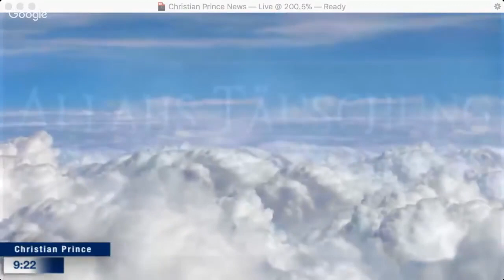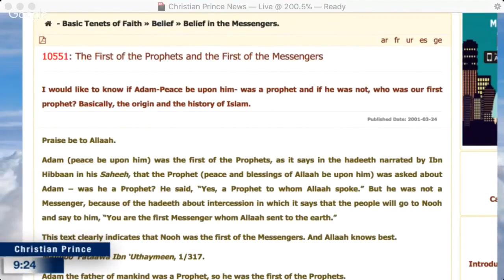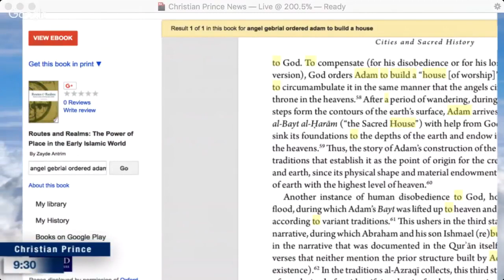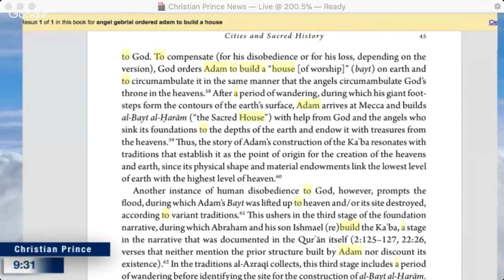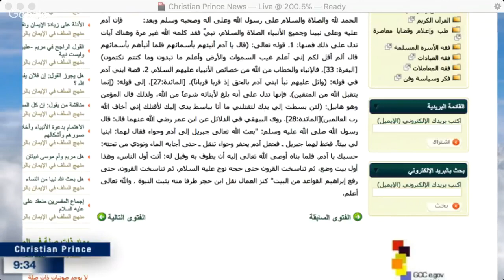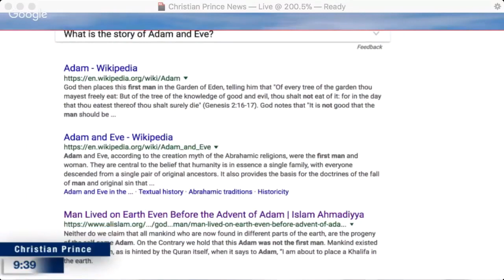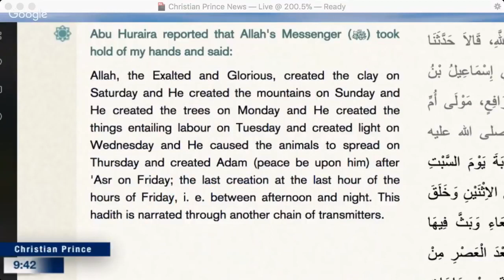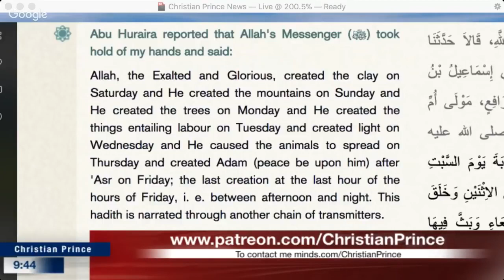According to Muhammad Adam was a prophet, Sheikh Muhammed Salih Al Munajjid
Mirror of a video by Christian Prince
10551: The First of the Prophets and the First of the Messengers
I would like to know if Adam-Peace be upon him- was a prophet and if he was not, who was our first prophet? Basically, the origin and the history of Islam.

Adam (peace be upon him) was the first of the Prophets, as it says in the hadeeth narrated by Ibn Hibbaan in his Saheeh, that the Prophet (peace and blessings of Allaah be upon him) was asked about Adam – was he a Prophet? He said, “Yes, a Prophet to whom Allaah spoke.” But he was not a Messenger, because of the hadeeth about intercession in which it says that the people will go to Nooh and say to him, “You are the first Messenger whom Allaah sent to the earth.”

This text clearly indicates that Nooh was the first of the Messengers. And Allaah knows best.

Majmoo’ Fataawa Ibn ‘Uthaymeen, 1/317.

Adam the father of mankind was a Prophet, so he was the first of the Prophets.